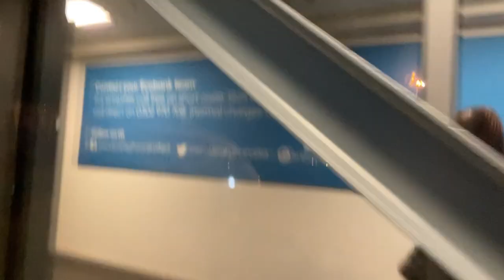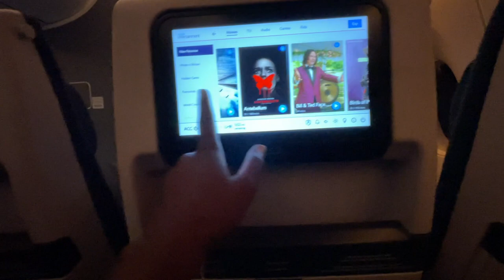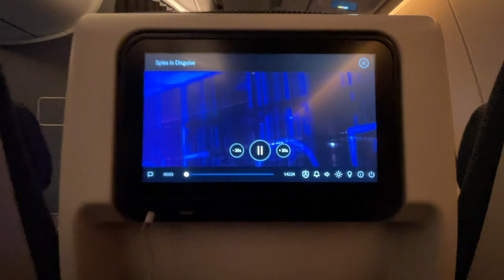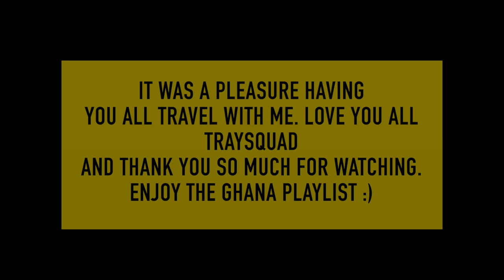We're Leaving Ghana 🇬🇭 It's Official 🙃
It was a pleasure having you guys on this journey with me. I appreciate each and everyone one of you.
To my beloved Ghana, I enjoyed paaaa

Age - 23
Birthday - 26/April
Height - 5'4
Location - London
Nationality - Ghanaian